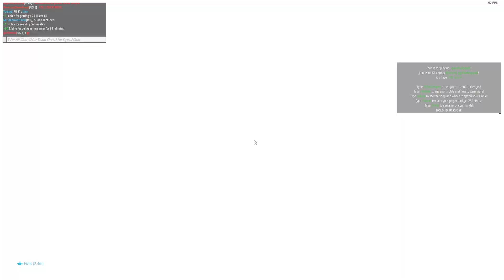battlebit i suck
battlebit